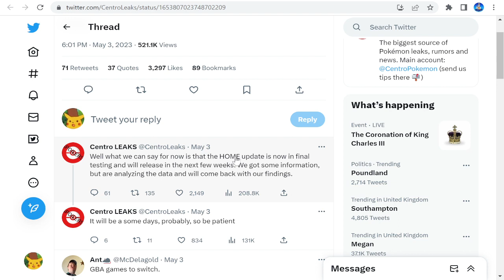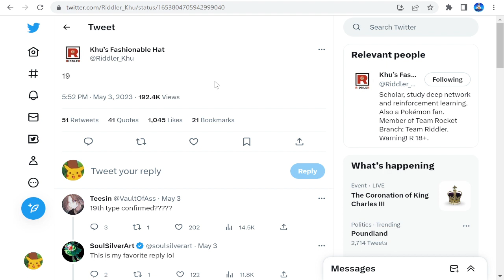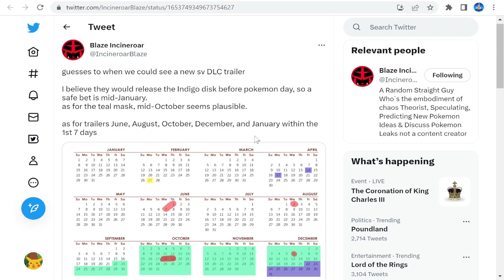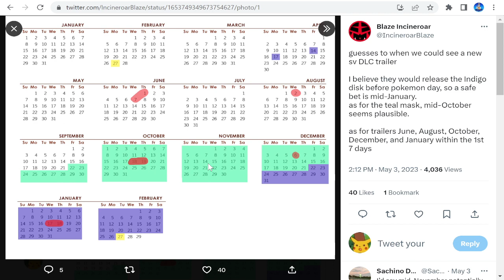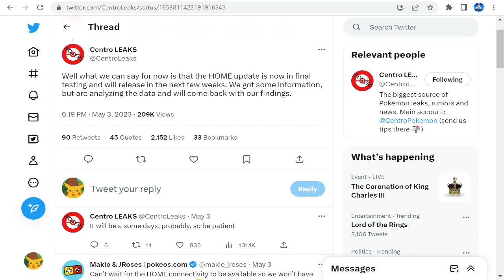POKEMON HOME UPDATE LEAKED FOR THIS MONTH!! NEW DLC TRAILER SCHEDULE!! | Scarlet & Violet DLC Leaks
Member Shoutouts

Premium Members

The Pokémon Scarlet and Pokémon Violet games, the newest chapters in the Pokémon series, are coming to Nintendo Switch later this year. With these new titles, the Pokémon series takes a new evolutionary step, allowing you to explore freely in a richly expressed open world. You can experience a new style of adventure, with a world that you’re free to explore at your leisure and not in an order dictated by the story. the game features as normal box legendary pokemon.
Koraidon is a Legendary Pokémon you can meet in Pokémon Scarlet, and Miraidon is a Legendary Pokémon you can meet in Pokémon Violet. These two Pokémon are said to have powers that far surpass those of other Pokémon, Pokemon Scarlet & Violet are looking to be the best game to date, lets hope they live up to the hype upon release